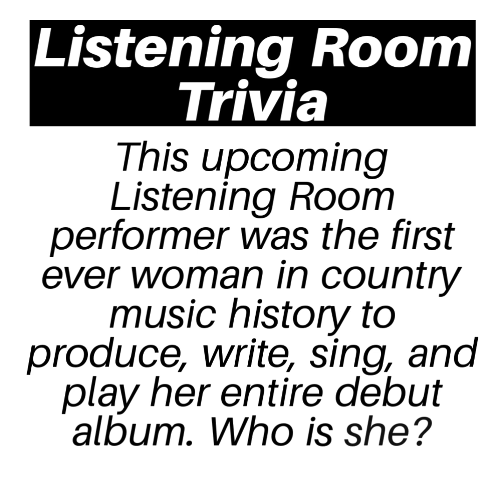Brian Vander Ark 5/31 - 4